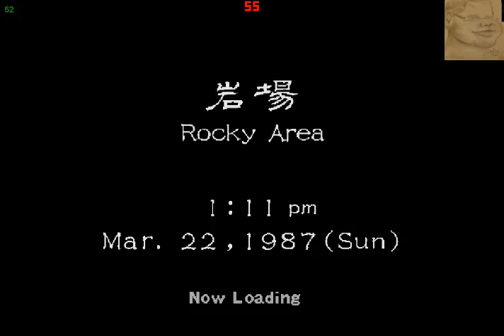Shenmue 2 Guilin osa 3